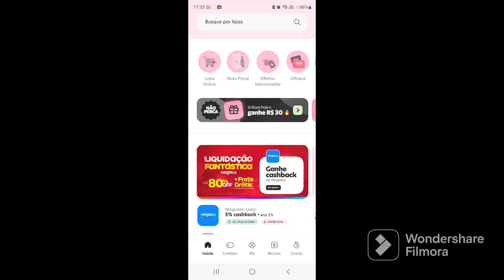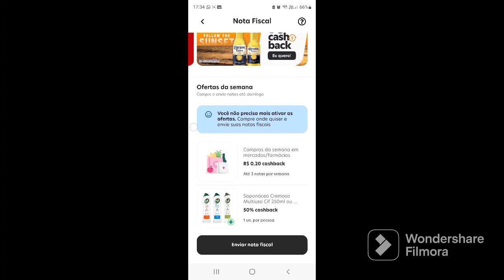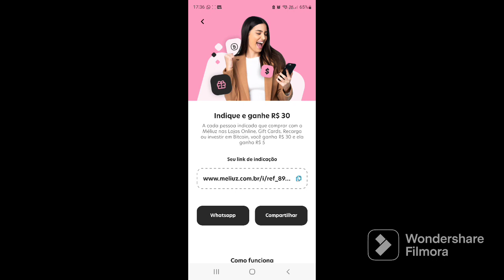Prova De Pagamento Meliuz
Link Para baixar o Meliuz

Formulário Pré Inscrição Curso De Investimentos

Meu Instagram